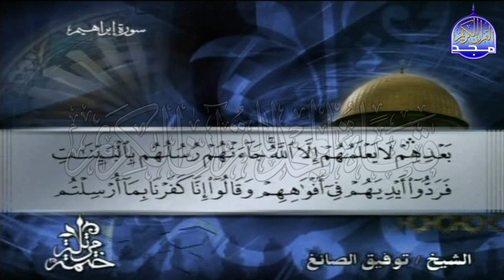الختمة المرتلة✨ الجزء الثالث عشر " الربع 5.6" من القران ✨ للشيخ / توفيق الصائغ ✨ tawfiq alssayig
-  الجزء الثالث عشر " الربع 5.6" من القران